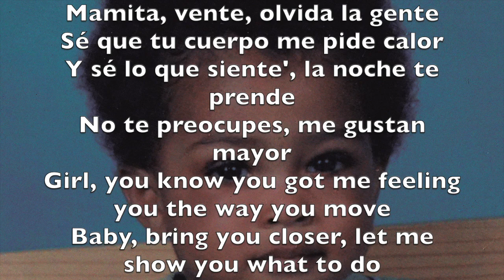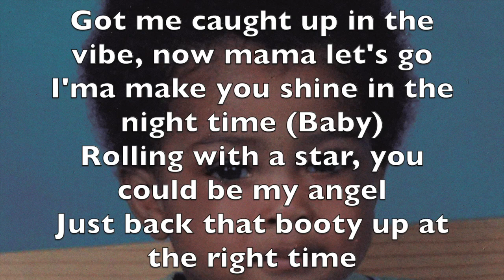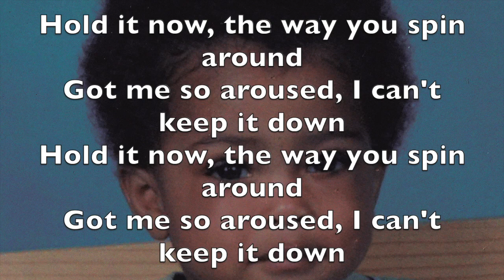XXXTENTACION ft. Rio Santana, Judah & Carlos Andrez - I Don't Even Speak Spanish Lol (Lyrics)